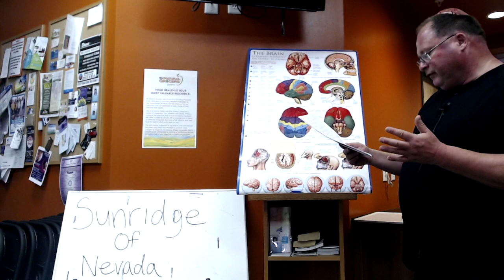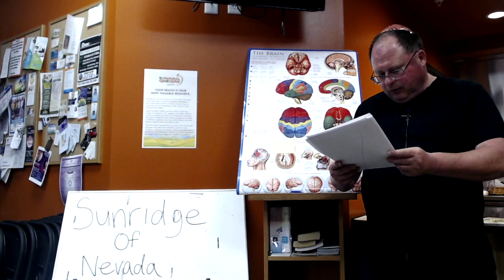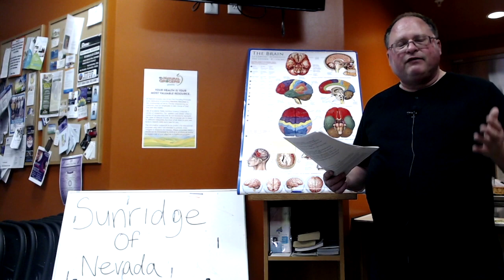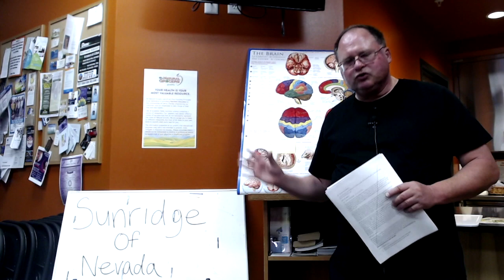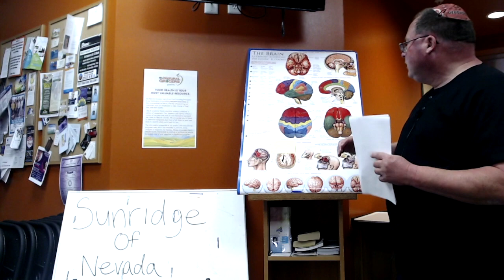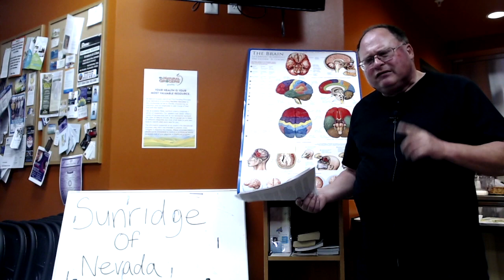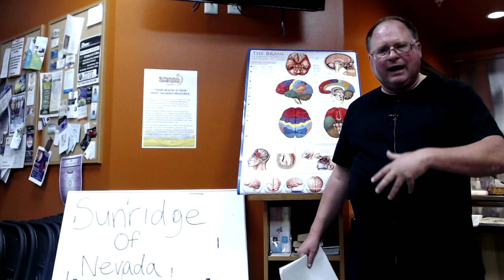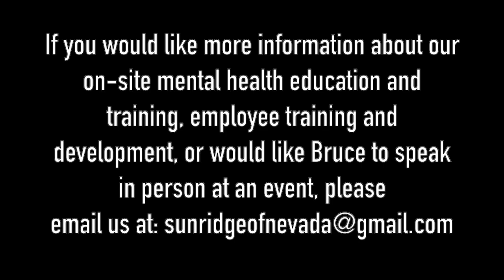THERAPIST SPEAKS ABOUT TRAUMATIC BRAIN INJURY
Licensed Clinical Social Worker Bruce Mufson speaks about Traumatic Brain Injury awareness and prevention.

Topics:
- Understand what is a Traumatic Brain Injury (TBI), some common signs and symptoms, and how to protect yourself from a TBI.

- Discuss what safety measures parents can take with their children to prevent a Traumatic Brain Injury.

- Identify what quality of life you can expect if you do have a Traumatic Brain Injury.

+ If you would like more information about our on-site mental health education and training, employee training and development, or would like Bruce to speak in person at an event, please email us at

Dash - XrQFb8sE6DgYLFXVrxSgD4pjXADjyY7fMm